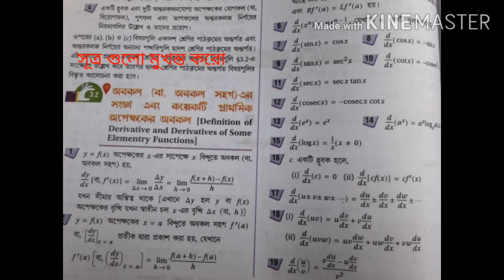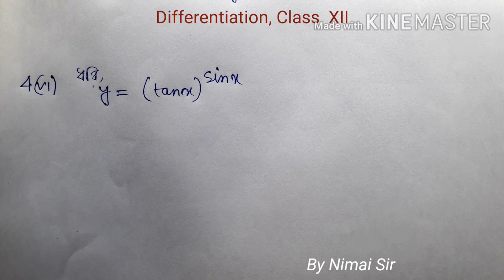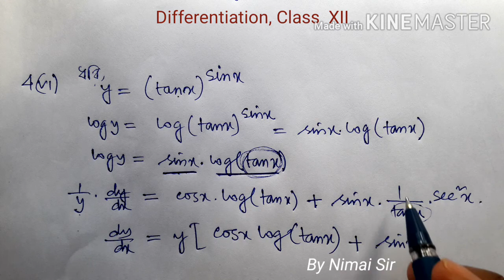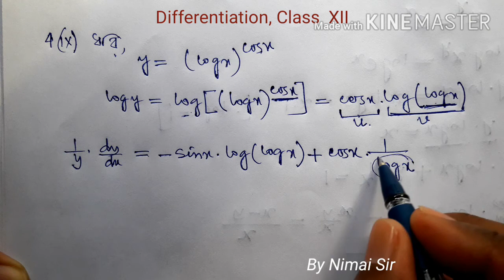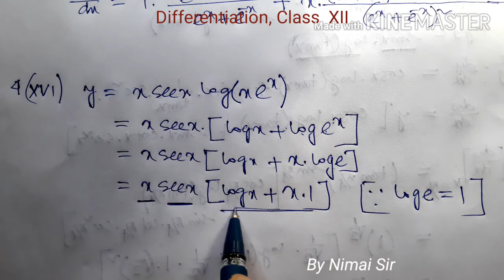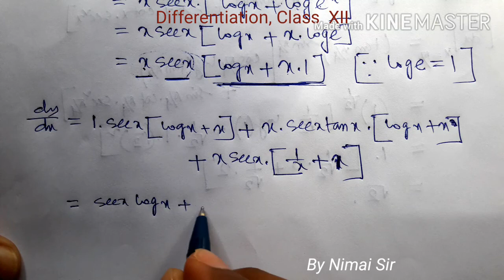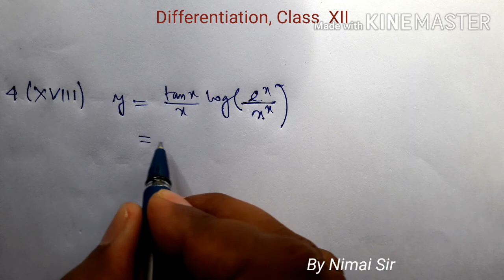Differentiation Easy Solution for Class XII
Differentiation Easy Solution for Class XII for the students of WBHCE & JEE